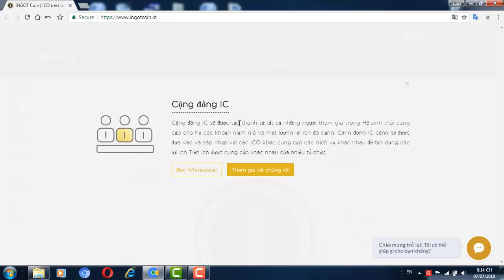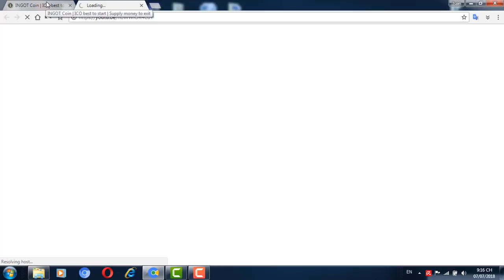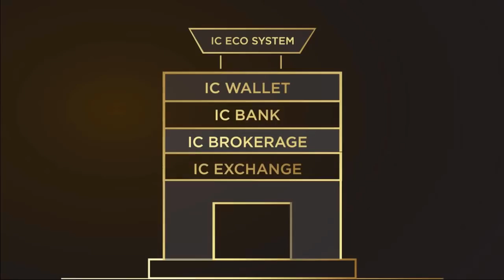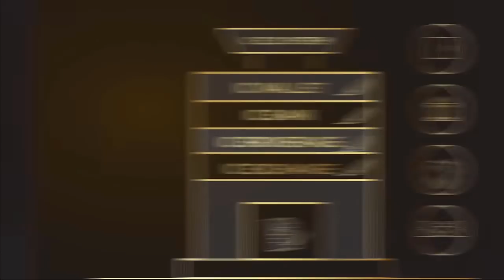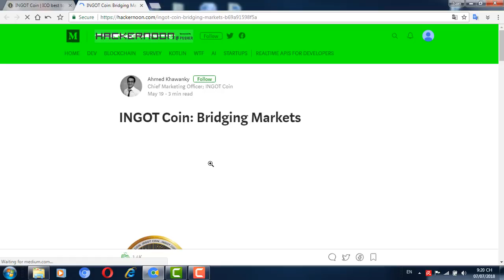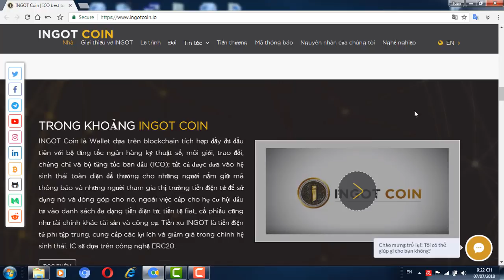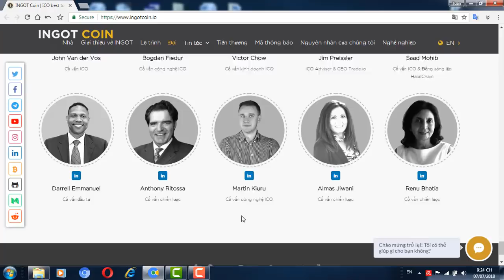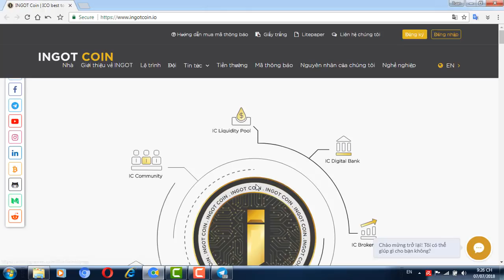ICO REVIEW _ INGOT COIN (Worth the investment) _ ICO HOT_ Đánh giá dự án Ingot coin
The project is worth the investment in 2018.
Author: tuann65
ETH: 0xe068153Fb1A4BF4f5DDAf08F10C9236DF1aE0bBd